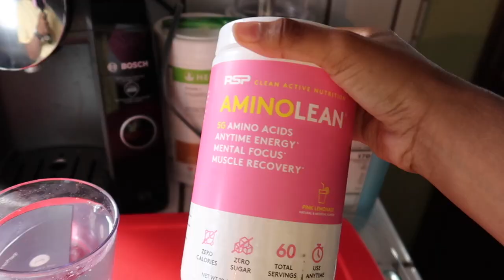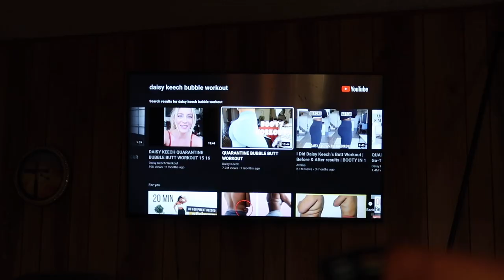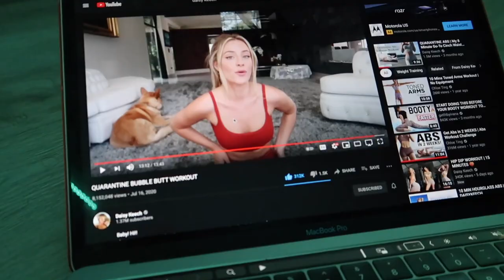I TRIED DAISY KEECH BUBBLE BUTT WORKOUT FOR A WEEK+results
Vibinwidkay/Tucker
21350 S Avalon Carson Ca 90745 #5294

Music by Pick Patek - My Mind Is A Barrel (feat. Raindrop Relly & Charles Hussle)